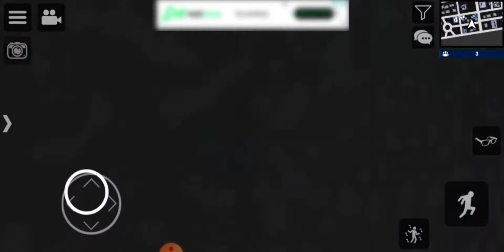REBAIXADOS ELITE BRASIL COLOQUEI FOGO NA CASA DO VIZINHO 😂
🎮 Jogos : GTA SA ANDREAS,REBAIXADOS ELITE BRASIL E ETC